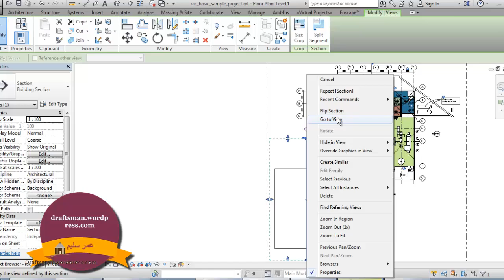revit floor slope